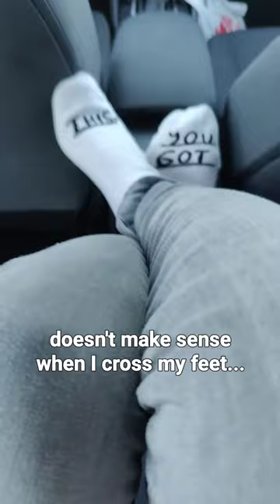I didn't know my car could do this! 🤯 || Grace Annette